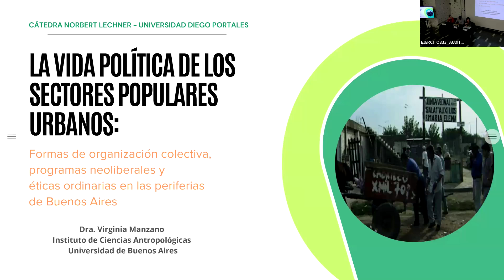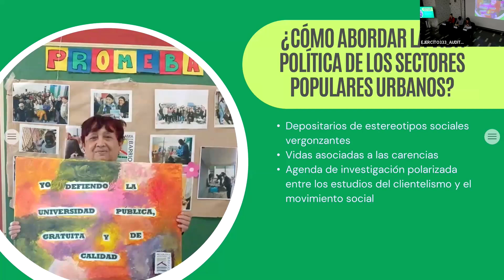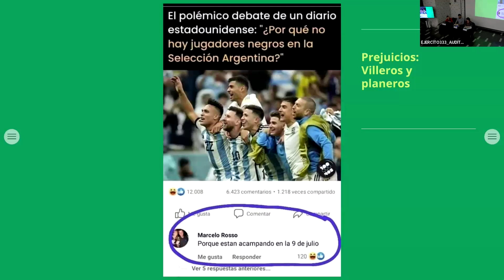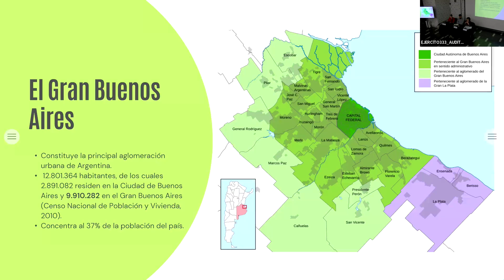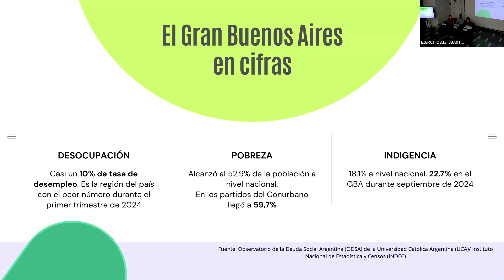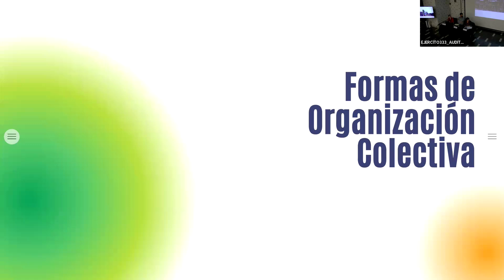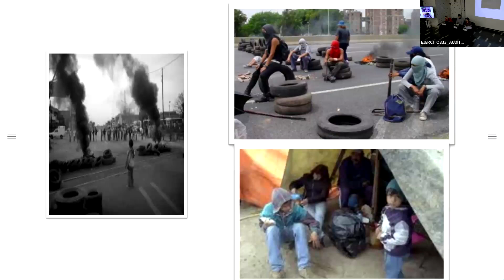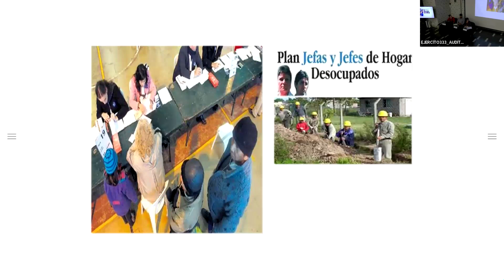Cátedra Norbert Lechner: La vida política de los sectores populares urbanos